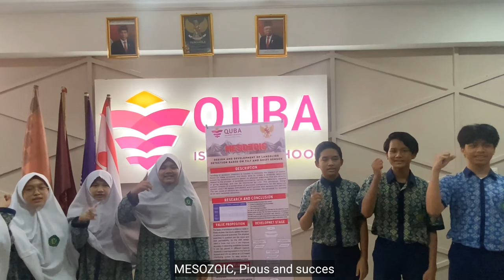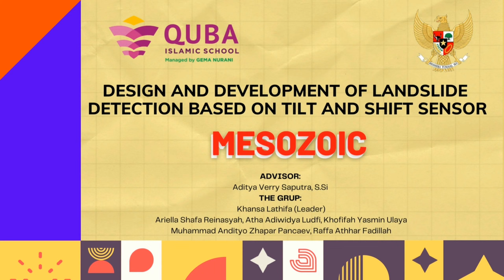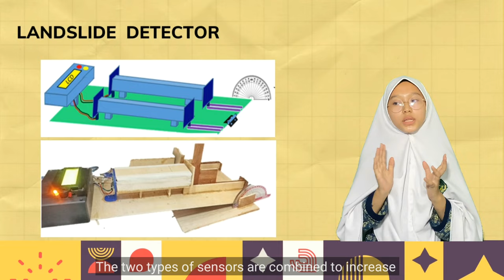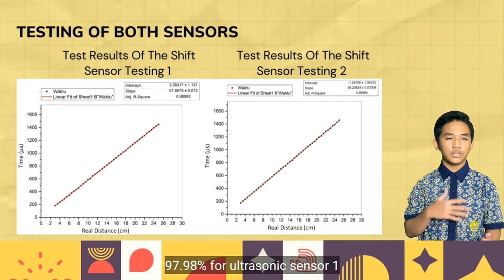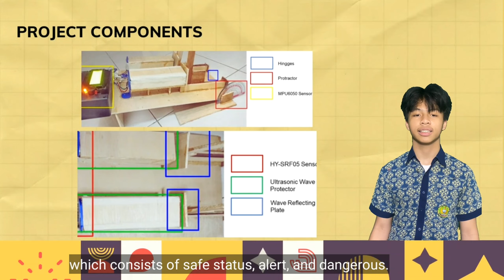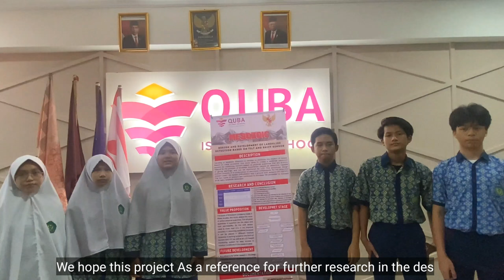ARCHIMEDES 2022: Landslide Detection from QUBA Islamic School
MESOZOIC TEAM for ARCHIMEDES 2022, Moskow - Rusia
- The title of project:
DESIGN AND DEVELOPMENT OF LANDSLIDE DETECTION BASED ON TILT AND SHIFT SENSORS

- Categories:
Protection of Environment

- The Grup:
ARIELLA SHAFA REINASYAH (Leader)
ATHA ADIWIDYA LUDFI
KHANSA LATHIFA
KHOFIFAH YASMIN ULAYA
MUHAMMAD ANDITYO ZHAPAR PANCAEV
RAFFA ATHHAR FADILLAH

- Advisor:
ADITYA VERRY SAPUTRA, S.Si

- Introduction:
Landslide is a disaster in the form of displacement of tilt-forming material that moves out of the tilt. Based on these problems, this study aims to create a landslide detection system based on tilt and shift sensors. The research method is carried out using a container which is analogous to a system of tilt and shift in landslides. The design consists of two types of sensors, namely one MPU6050 sensor for detecting tilt changes, and two HY-SRF05 ultrasonic sensors for shifting. The MPU6050 type tilt sensor is tested by comparing the tilt level between the MPU6050 sensor and a reference measuring instrument in the form of a protractor. The range of angle values tested is 5˚–90˚ with each measurement per 5˚. The use of two ultrasonic sensors HY-SRF05 aims to increase the quantity of landslide detection monitoring locations because they can be placed at more than one fracture point. Testing of the HYSRF05 type shift sensor is carried out by measuring using a meter tape as a reference which is then compared with the readings on the ultrasonic sensor. The range of measurement variations is per 0.5 cm from a distance of 3–23.5 cm. Taking the range of measurement variations starting from 3 cm is caused by the inability of the sensor to read the distance if it is less than 3 cm, then taking the starting point of the measurement starting from a distance of 3 cm which aims to increase the quantity of landslide detection monitoring locations because it can be placed at more than one fracture point. . The characterization data is processed into a calibration function to be entered into the microcontroller program. Program is designed to have a detection and warning system in the form of LEDs, buzzers, and monitors via LCD. The final test results show that the entire system works correctly according to the scenario, so the system is feasible to be used as a landslide detector.

Dengan dibuatnya video pembelajaran ini, QUBA ISLAMIC SCHOOL bertujuan agar teman-teman semua yang menonton video ini dapat memahami kembali pelajaran yang sudah disampaikan oleh masing-masing Guru bidang studi, dan semoga dapat memotivasi teman-teman dalam menuntut ilmu.